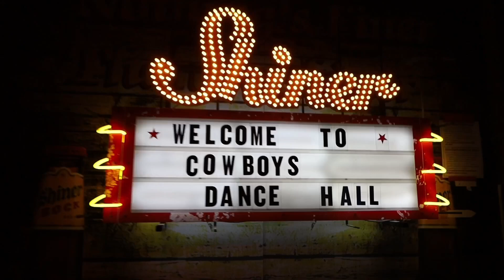Jack n Jill Competition Recap 8-19-22 (Country Swing)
Texas best dancers under one roof on one floor Making memories at Cowboys Dancehall San Antonio,Tx